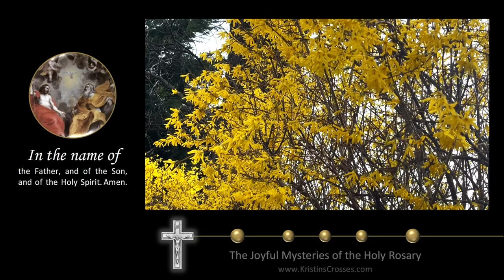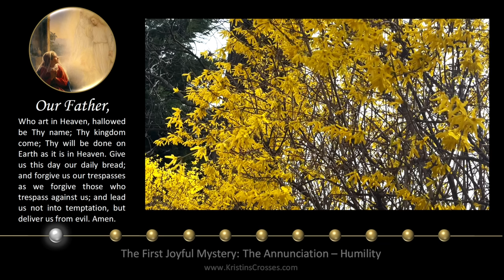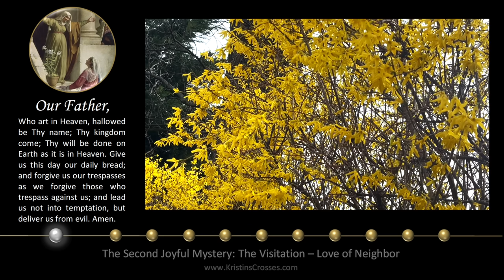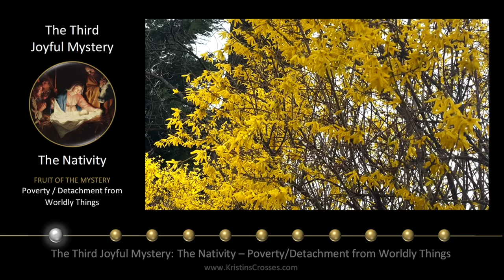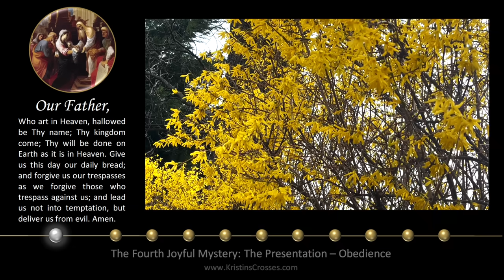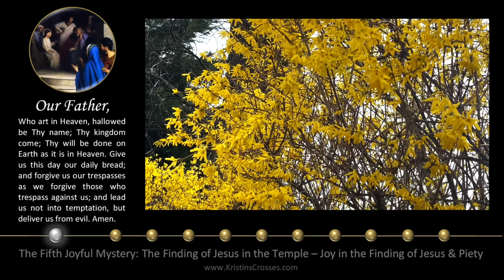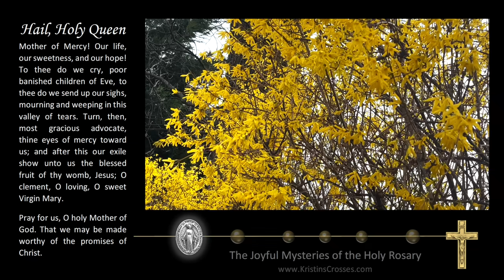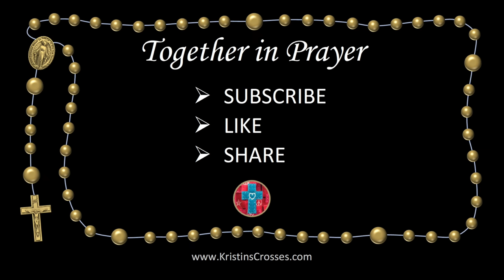Saturday Rosary • Joyful Mysteries of the Rosary 💙 April 13, 2024 VIRTUAL ROSARY - MEDITATION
Today's Rosary - Saturday, April 13, 2024.
On Saturday's we pray the Joyful Mysteries of the Rosary.
▶️ Scenic Meditation: Forsythia.

00:00 Today's Rosary 💙 The Joyful Mysteries
02:27 1️⃣ The Annunciation
06:12 2️⃣ The Visitation
10:11 3️⃣ The Nativity
13:59 4️⃣ The Presentation
18:00 5️⃣ The Finding of Jesus in the Temple